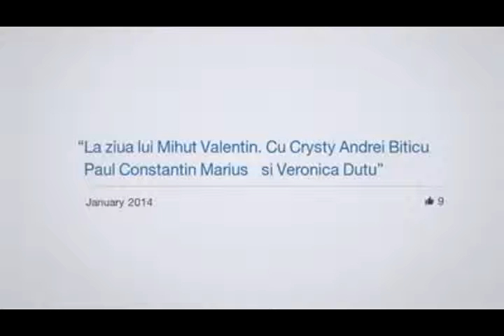mais quente fã de futebol para a bola e ela fode sua bunda